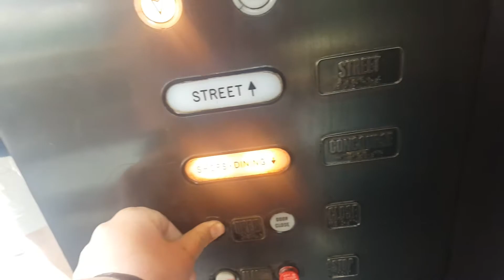Dover? Hydraulic Elevator @ Rockefeller Center - 49th Street Concourse - New York City, NY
This is a cookie-cutter of the one on 50th Street.